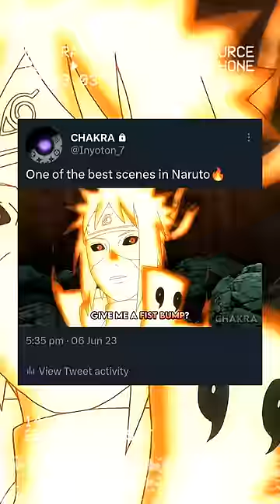Naruto and Minato Fist Bump scene🔥